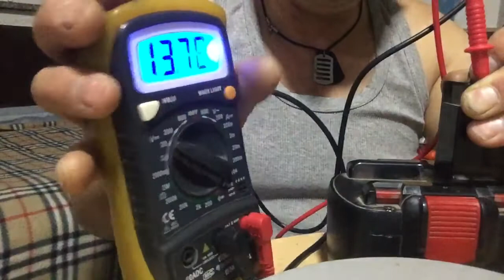Reparirajne baterije elektronika